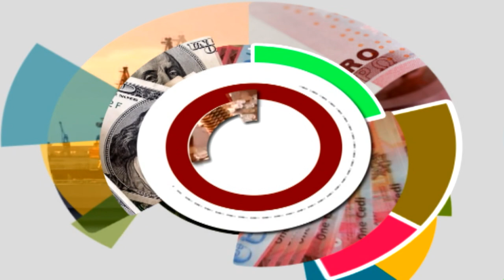Debt stock increases by GHs13bn to hit GHs304 6bn in March 2021 - The Market Place (1-6-21)